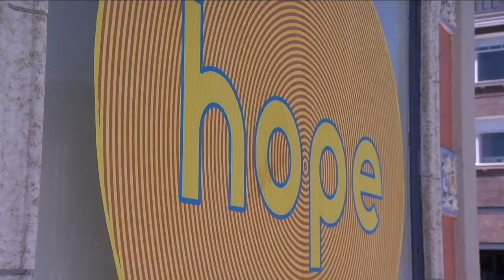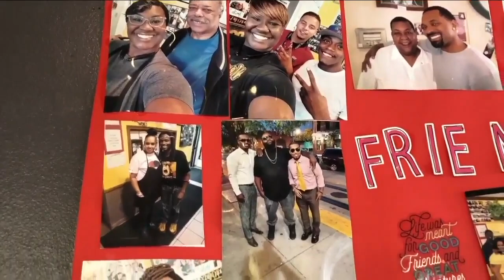The heart of Five Points: Mural shares story of living legend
Tucked away on a wall in a parking lot along Walnut Street in Denver’s RiNo District, you will find a mural of Fathima Dickerson.